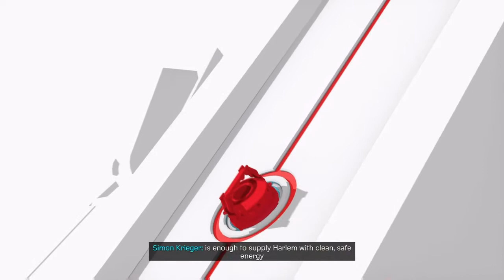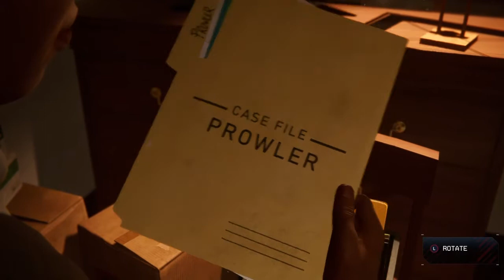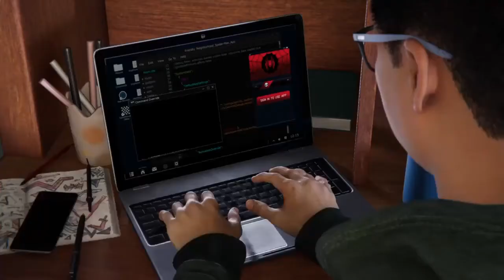Spider-man Miles Morales gameplay part 2 | ULTIMATE difficulty | hindi voiceover.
hey guyz
this is the part 2  video of my new game spiderman miles morales at highest difficulty.

All Content provided by this channel is meant for entertainment only. huhA